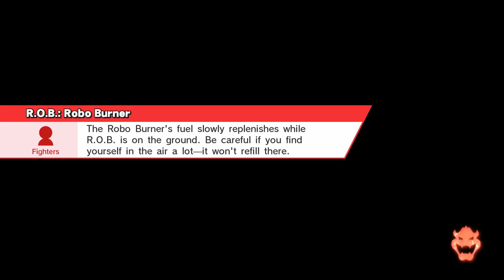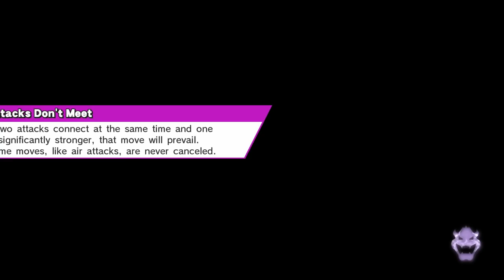THOMAS THE TRAIN - A Smash 4 Mod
choo choo

$50
Nate G.
Nathan N.
Bowie Kong
Thewantedman MC
Smile
Nintenimal
Adam G.

$25
zang00se
CausTiC

$10
Scout
it's ya boi Nup
Astoniic
Emily R.
Dewdrop
MaybeBrady

$5
Alex
Korbin C.
Julian G.
Zack B.
Eric C.
Collin W.
Dravein
MSE Mantisword
Chad C.
Mario D.
DanGroove
Savion L-S

$1
Scout
Kally
MadderJacker
Lukas V.
Elisha D.
Roman
Wesleyem3
Christopher W.
Skull Bonk
Chris S.
Luis E.
The Croc